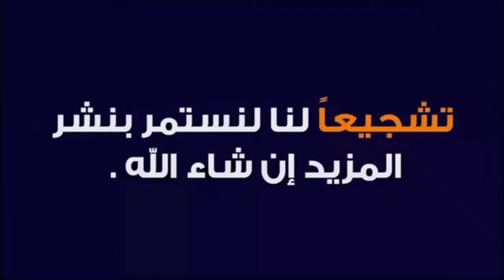عاجل عودة حركية السفر الطرقي والسككي_في_المغرب وهدا مجاء_على لسان الوزير_أعمارة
اختار وزير التجهيز والنقل واللوجستيك والماء، عبد القادر اعمارة، الإعلان عن قرار بدء استئناف حركة البواخر التجارية والنقل السككي والطرقي للمسافرين عبر صفحته على موقع التواصل الاجتماعي “فيسبوك” .

وكشف اعمارة في تدوينة نشرها اليوم السبت، على صفحته الرسمية على موقع التواصل الاجتماعي فايسبوك، أنه في إطار الإجراءات الحكومية لتخفيف الحجر الصحي تستأنف، إبتداء من اليوم 20 يونيو 2020، حركية رجال البحر من وإلى البواخر التجارية، وذلك بعد موافقة مديرية الملاحة التجارية لوزارة التجهيز والنقل واللوجستيك والماء، التي ستحرص مع كل السلطات المعنية وكافة المتدخلين، على الإلتزام التام للجميع بكل الإجراءات الصحية الوقائية ضد فيروس كورونا.